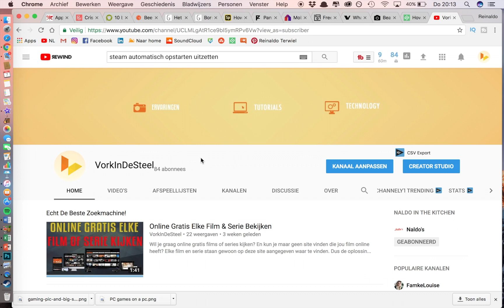Steam Automatisch Opstarten Uitschakelen | Hoe Doe je dat?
Als je je computer opstart en Steam start ook automatisch op wat doe je dan? Wil je graag weten hoe je het automatisch opstarten van Steam uitschakelt? Hoe stop je het automatisch opstarten van Steam?

📄Het online E-book, voor jullie om de tips en tricks binnen handbereik te hebben:

Gereedschappen en/of instrumenten voor het gebruiken van YouTube